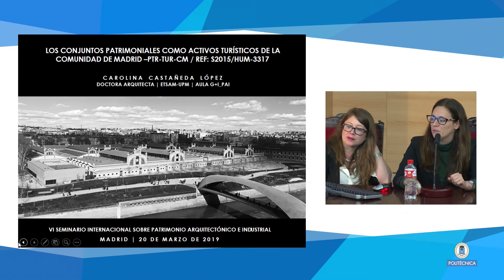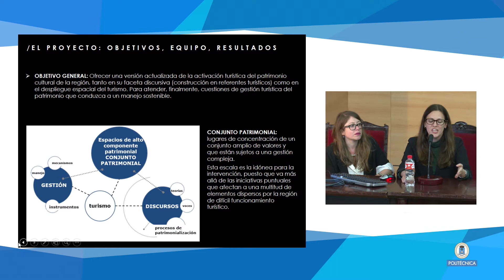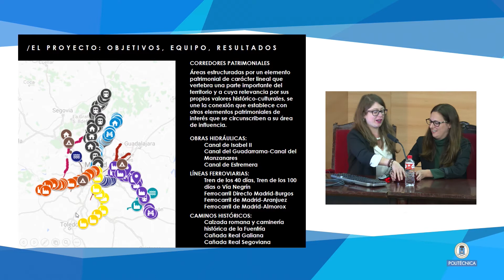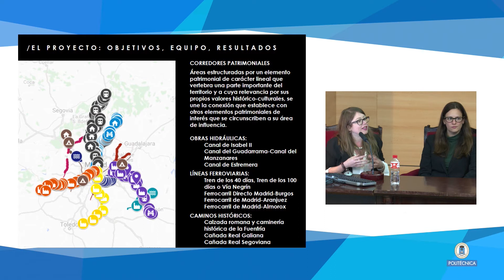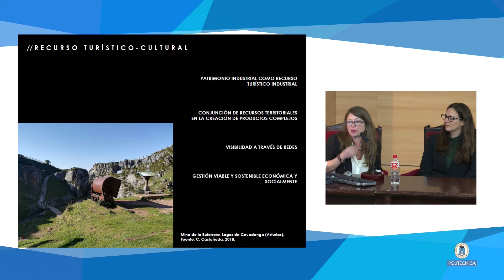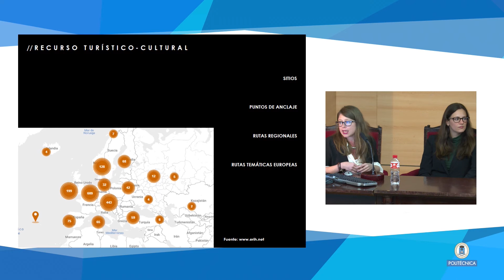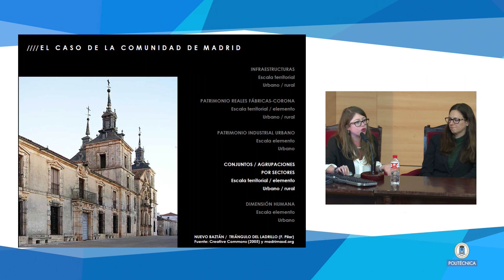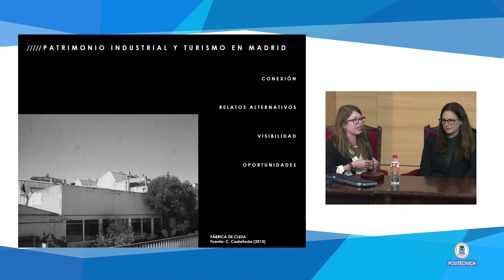VI SEMINARIO PATRIMONIO. Carolina Castañeda y Claudia Yubero (10/10)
Seminario con conferencias magistrales, mesas de debate y ponencias